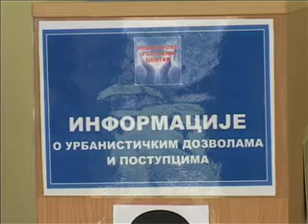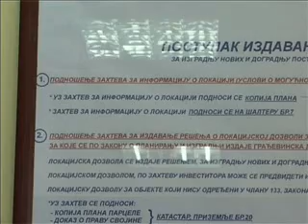20 11 radna stanica 2 usluznog centra